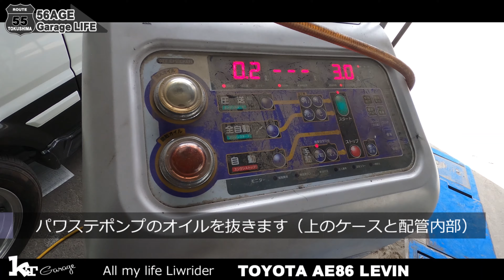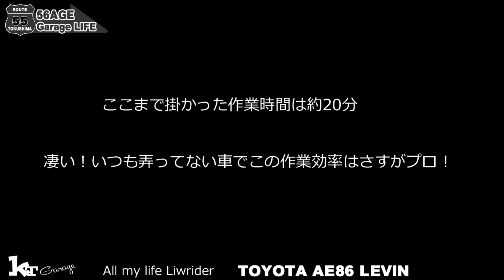【AE86レストア日記】パワステポンプ交換！手際のいいプロの交換作業！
突然おかしくなったパワステ、ラックアンドピニオンは先にリビルドに交換していたので、今回はパワステポンプを交換しました。
今回はプロの整備士さんにお願いしました。
手際の良さに圧巻でした！

おっちゃんのガレージライフ徳島県からです。
30年かけて集めたバイク車と遊んでる動画をアップしてます。

オリジナルTシャツ「きてガレージ」で検索を！
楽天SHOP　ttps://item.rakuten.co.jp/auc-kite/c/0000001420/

【MUSIC】
Caballero - Ofshane
Lifting Dreams - Aakash Gandhi
 [DOVA-SYNDROME]
踵と口笛